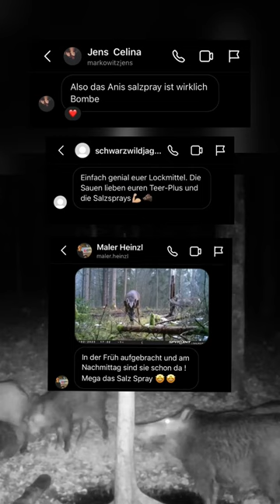Salzlecke richtig anlegen🦌🐗